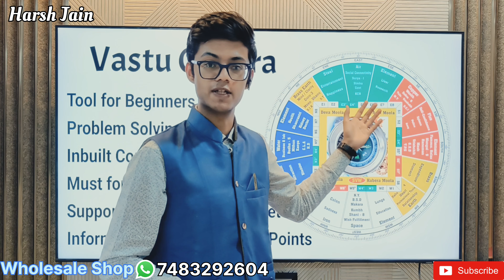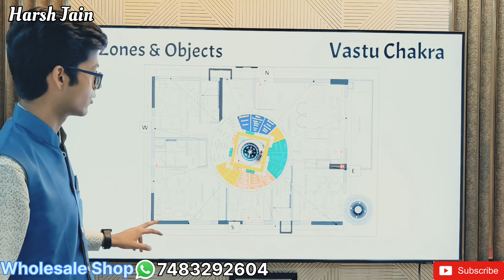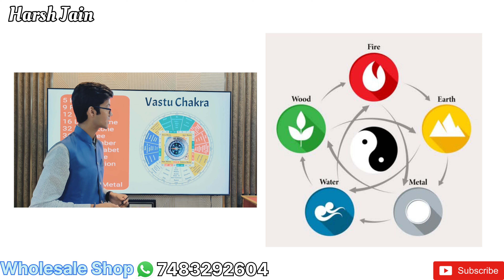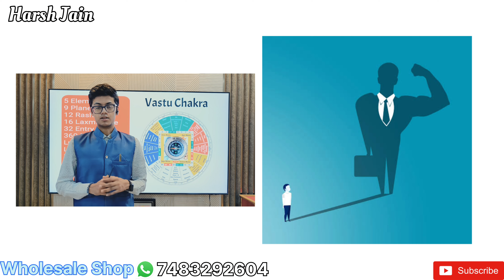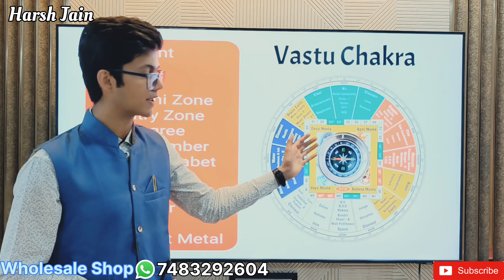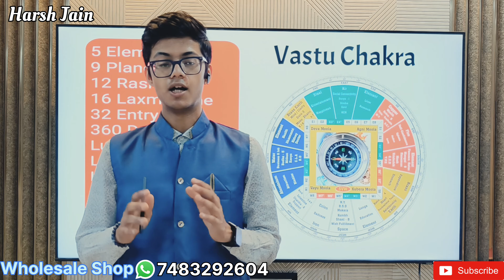How to Check Vastu of Home Vastu Remedies and Vastu Chakra